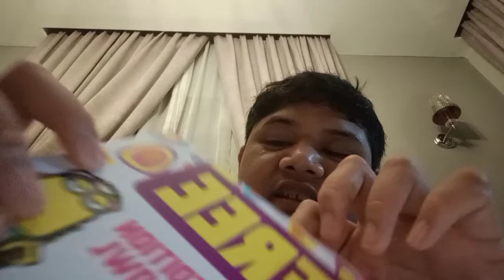DUDUK KAT RUMAH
TQ MAMA